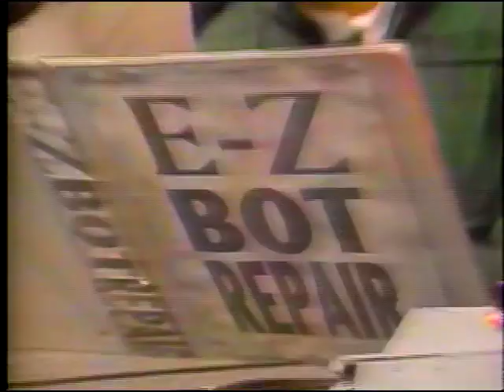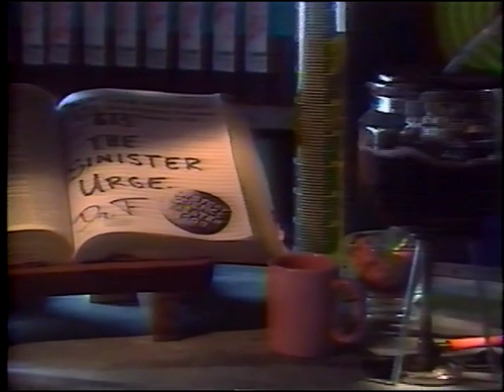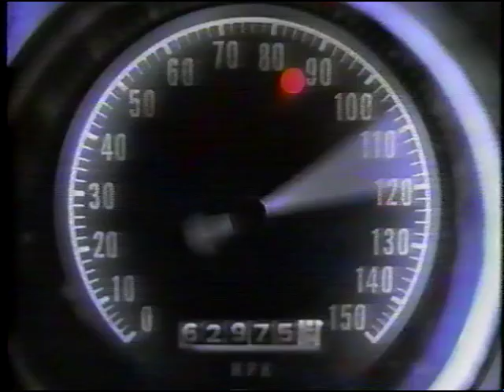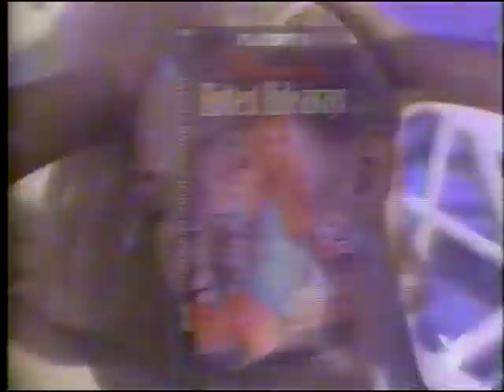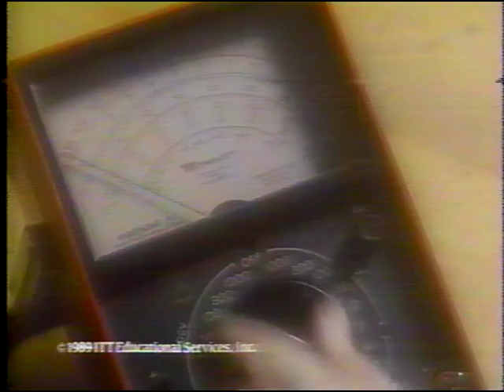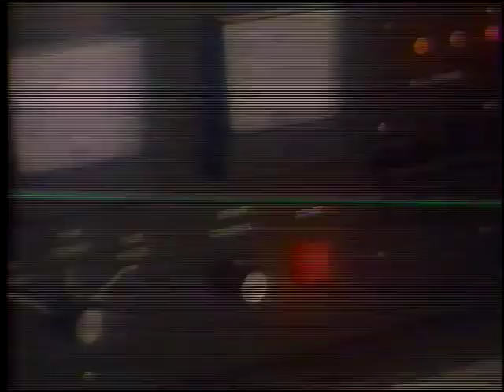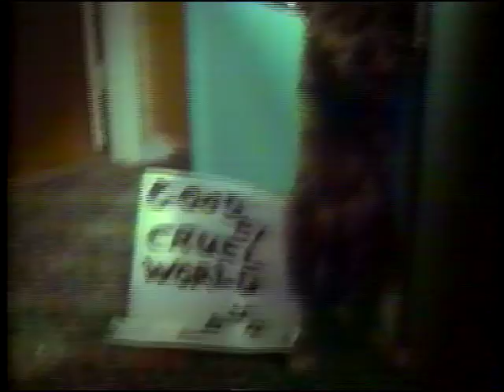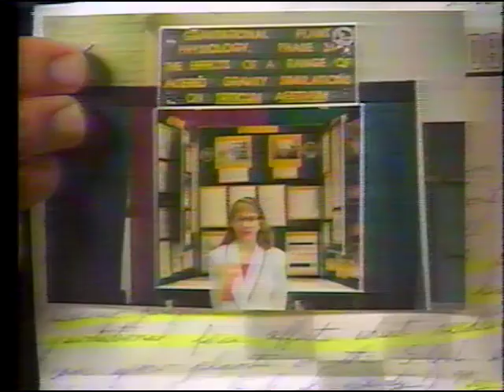MST3K-Broadcast Editions: 613-The Sinister Urge 3/12/1996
No, nah-uh, no. That's not a Broadcast Edition. No.

With short: Keeping Clean and Neat

Put on your favorite pumps and sweater, call Kline and enjoy a re-run (but new to my channel) from 1996, shortly after Comedy Central cancelled MST (but before 706 aired). At the start, enjoy the last bit of The Kids in The Hall.

Yes, this is from the LAST year at Comedy Central. In that lame duck period after MST but before CC got South Park. Lots of commercials for Dream On and Dr. Katz. Watch for lots of nostalgic commercials! If you're nostalgic for psychic hotlines, collect calling and local Rhode Island cable commercials, that is.

Aired March 12, 1996 at 2am. So the wee hours of Monday night into Tuesday morning.

Check back here roughly every week-ish (ha! But I promise to do better!) for more broadcast versions of MST3K episodes.

FYI, I'm always on the look-out for taped episodes with their commercials intact. Preferably March 1991 and earlier, July 93-October 93 or Turkey Days '91, '93 & '94. I'll even pay for the things. Interested? Drop me a line!